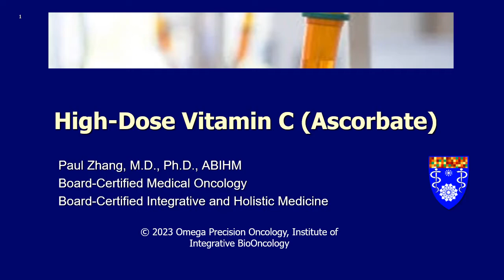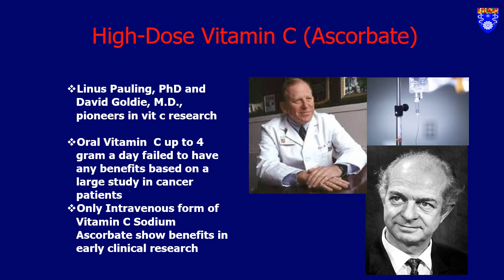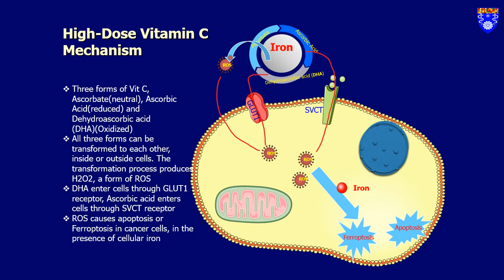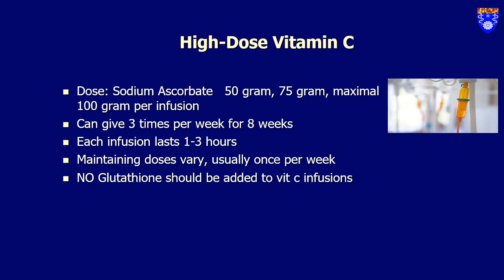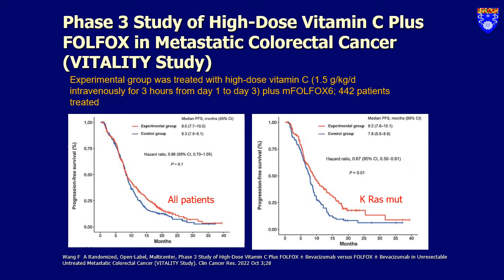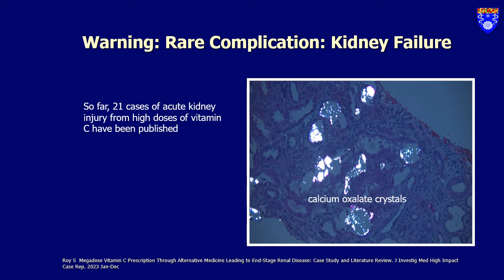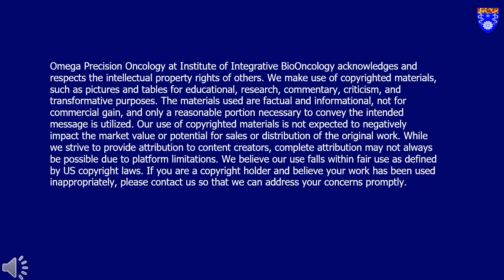Clinical Studies of High Dose Intravenous Vitamin C in Cancer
In this short video, we will embark on a journey to explore a fascinating and vital topic - the role of high-dose Vitamin C in cancer treatments. Cancer remains one of the most challenging diseases of our time, affecting millions of lives worldwide. As medical professionals and researchers, it is our duty to continuously seek new and innovative approaches to improve cancer treatments and enhance the quality of life for those affected by this formidable illness.Today, I am excited to dive deeper into the intriguing world of high-dose Vitamin C and its potential impact on cancer therapy. You will see, Vitamin C, beyond its well-known role as an essential nutrient, has sparked considerable interest in the medical community for its possible therapeutic effects in combating cancer.